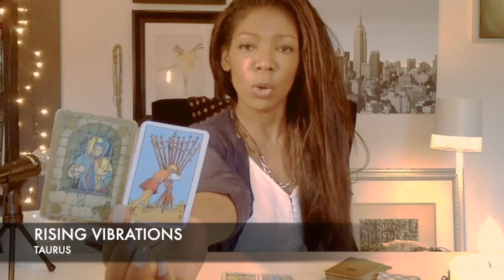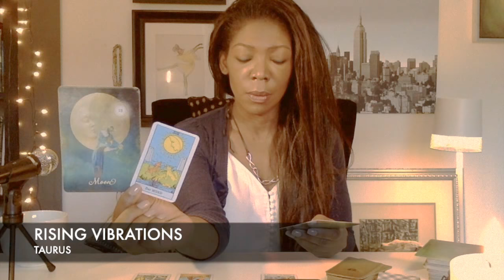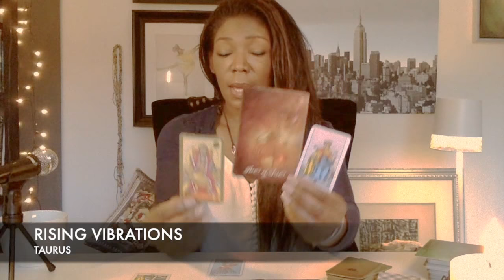💋 FEB/MARCH 2018 TAROT - PUSHING BACK DESIRES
Taurus still dealing with temptation, but it seem you may be tempted to fall into a nonreality or a dream like situation.  You are trying to make sense of it all, but still enjoyable energies for the week.  Some sensual days ahead for you in this week.